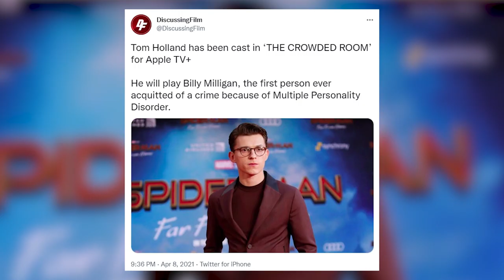The Crowded Room (2022) Trailer | Tom Holland, APPLE TV+, Release Date, Cast & All Updates!!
The Crowded Room (2022) Apple TV Series-

All the Tom Holland fans, be ready to watch Holland&#39;s upcoming tv series The Crowded Room. Based on
the novel named The Minds of Billy Milligan by Daniel Keyes, The Crowded Room is one of the
anticipated upcoming drama anthology television series starring Tom Holland.